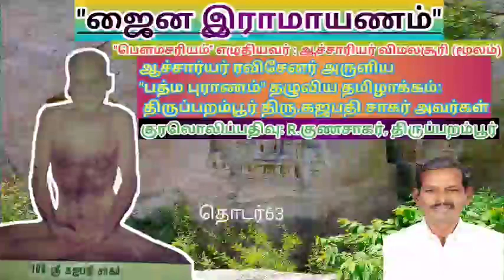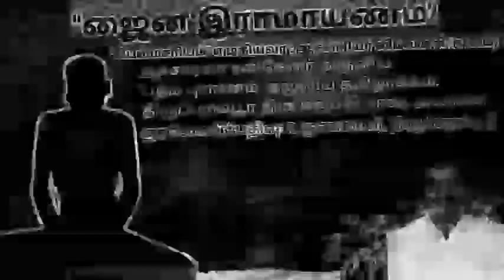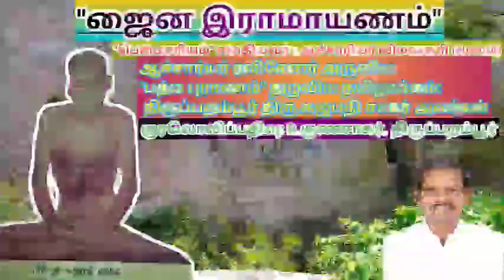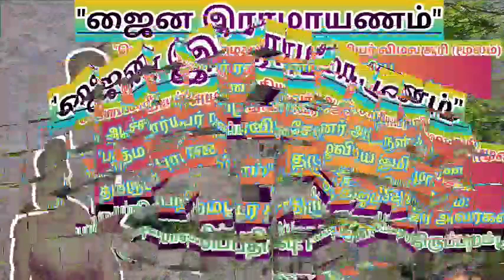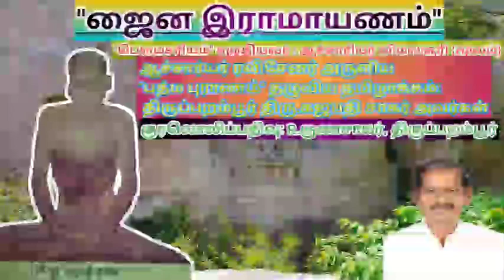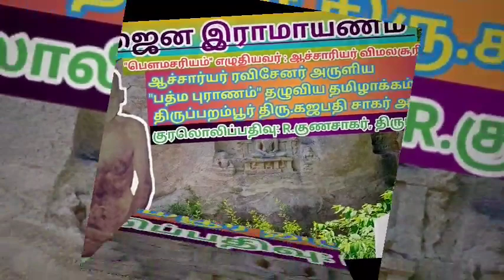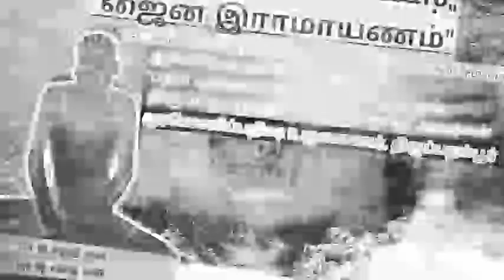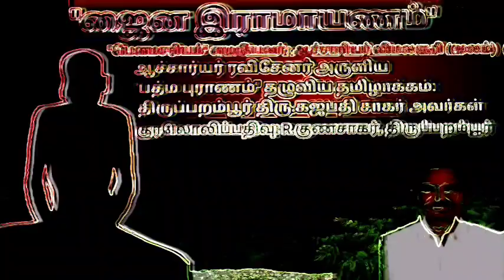ஜைன இராமாயணம் (தொடர் 63)